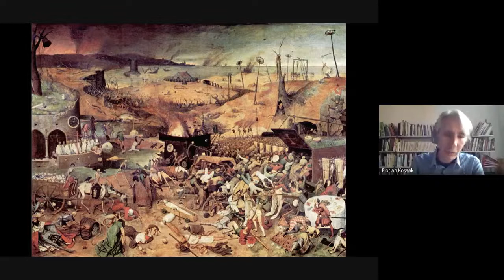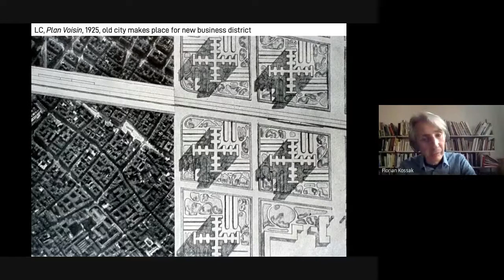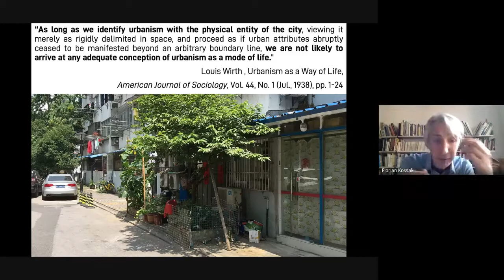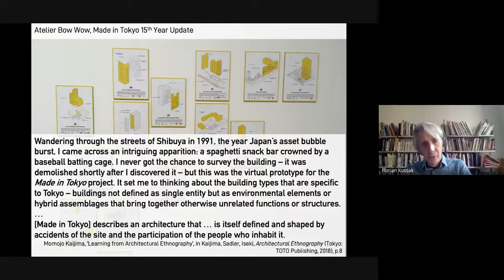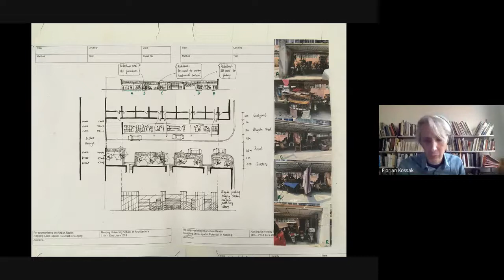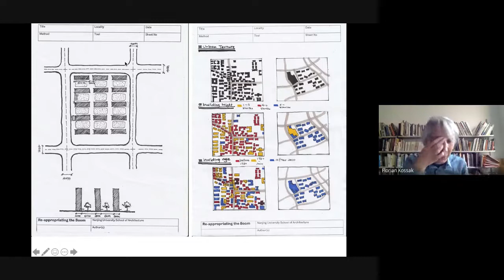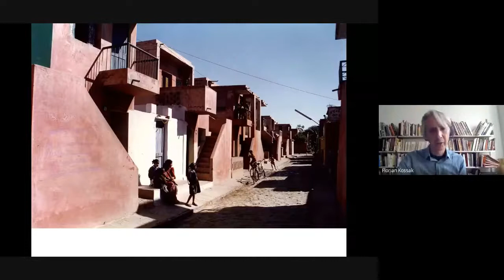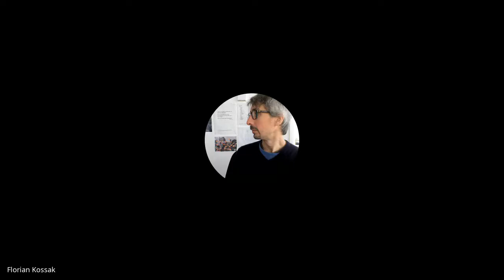GUESTLECTURE001 - FLORIAN KOSSAK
Guest Lecture 001
Architecture Petra Christian University

Learning From Small Scale Adaptations In A Time of Crisis
Florian Kossak
Sheffield School Of Architecture

Original recorded series
September 17th 2020
15.00 GMT+7

.unedited